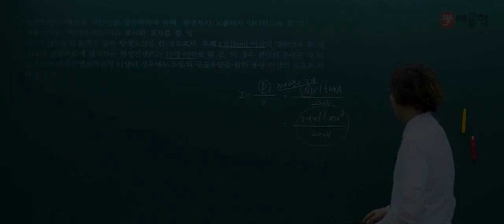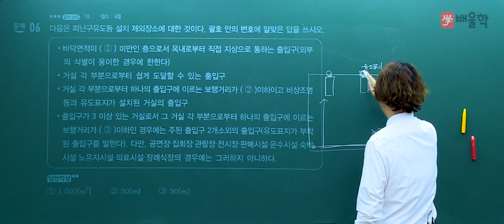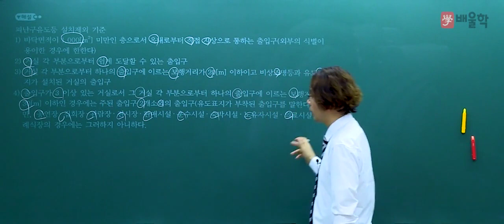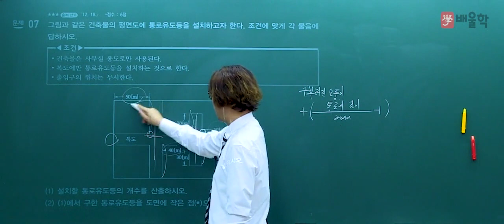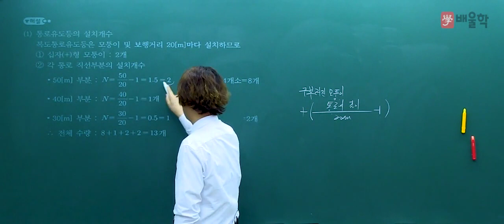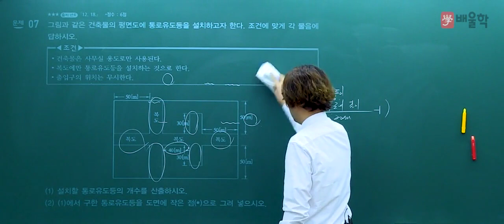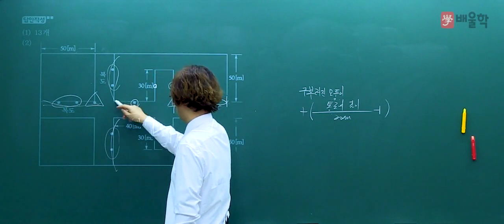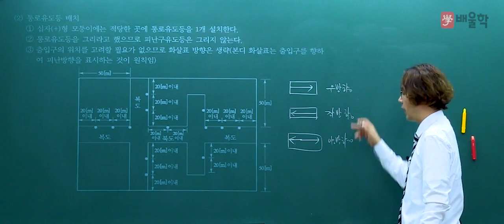[소방설비기사_전기] 2018년 2회 실기 기출 / 단답형 2 - 김상현 기술사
배울학 김상현 교수님이 풀어드리는
소방설비기사_전기 2018년 제 2회 실기 기출문제!

강의경력 25년, 소방 전문가의 핵심만 쏙쏙 짚은 강의를 통해